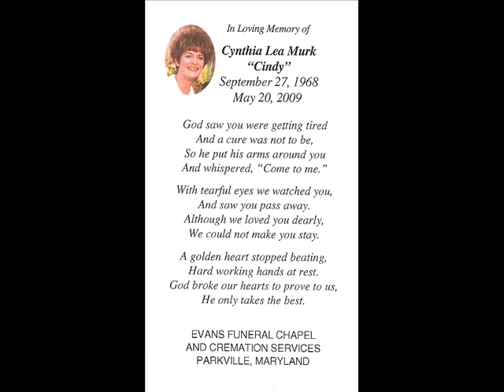Cindy Murk Memorial Video Sissy's Song from Alan Jackson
This is a memorial to my sister Cindy Murk 9/27/68 - 5/20/09. She passed away from complications of Moyamoya. A foundation will be started in her name to spread awareness and knowledge to doctors for proper diagnosis of this rare disease often mistaken for multiple schlerosis.